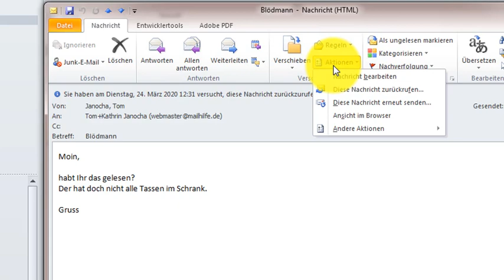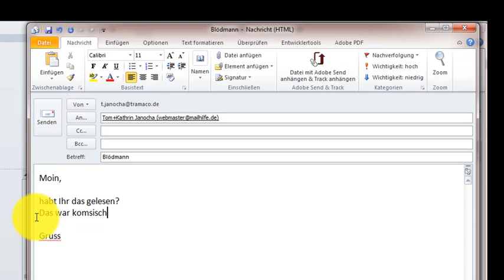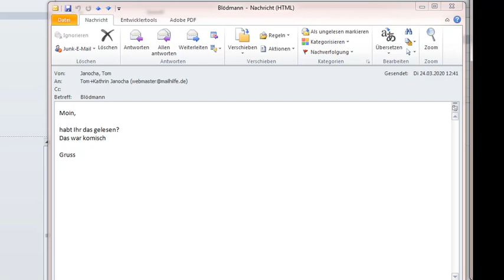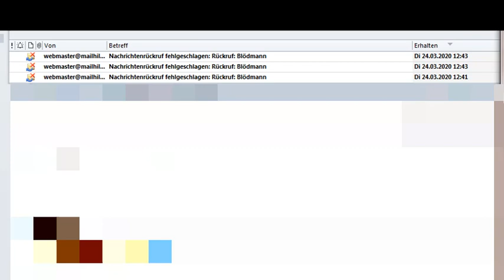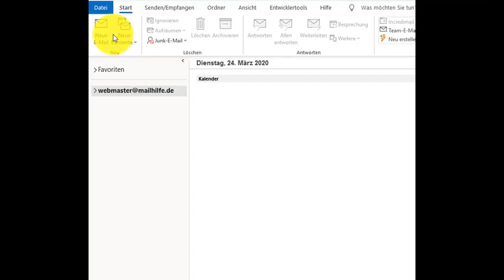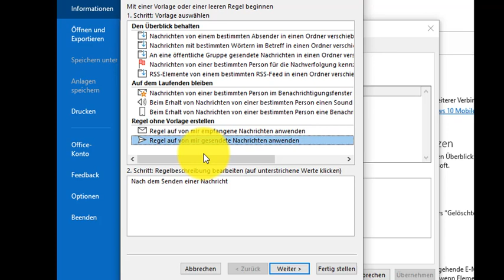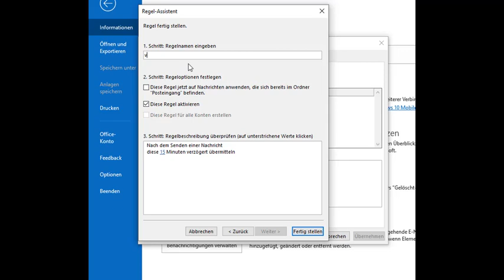Wie man eine E Mail in Outlook zurückruft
Es kommt tatsächlich öfter vor, als man denkt: Man schickt eine wichtige E-Mail, nur um später festzustellen, dass sie peinliche Fehler enthält. Schlimmer noch: Sie haben versehentlich auf " Allen Antworten " gedrückt und eine besonders böse E-Mail an Ihren Erzfeind im Büro geschickt - und an alle anderen am Arbeitsplatz.

Inhalt
0:00 Einführung
1:19 Erste Schritte
4:14 bereits geöffnete Nachrichten
4:34 Die Weiterleitung
4:57 Öffentliche Ordner
5:17 andere E-Mailprogramme
5:22 Mobile Anwendungen
5:58 Alternative Möglichkeiten